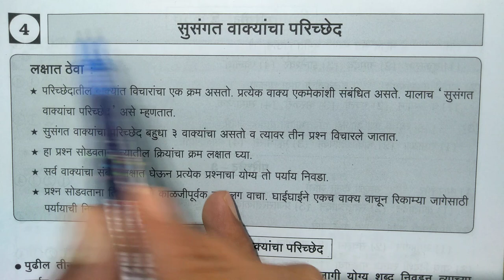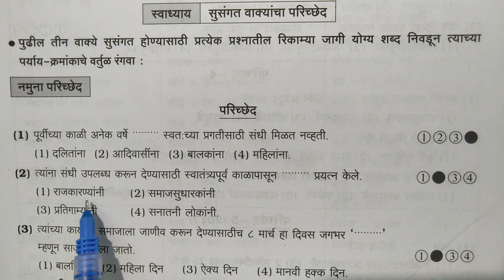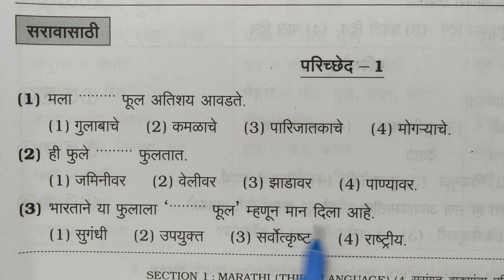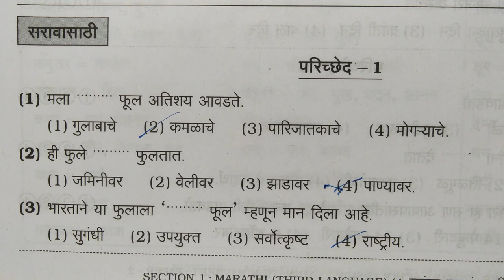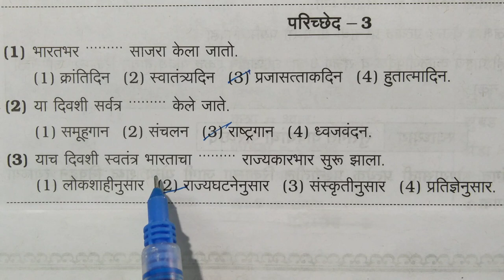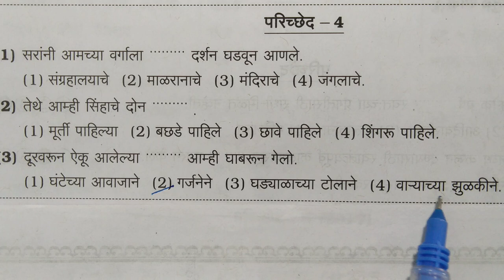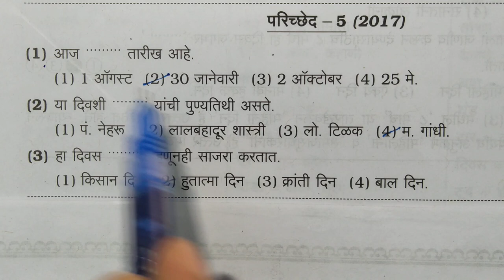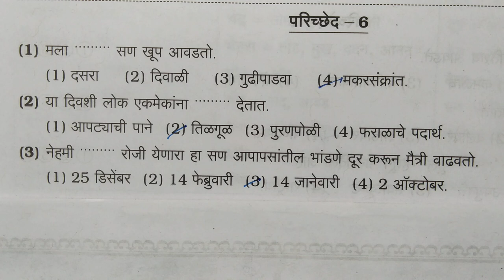5th Scholarship Marathi Chapter-4 5 वी शिष्यवृत्ती मराठी प्रकरण-4 सुसंगत वाक्यांचा English Medium